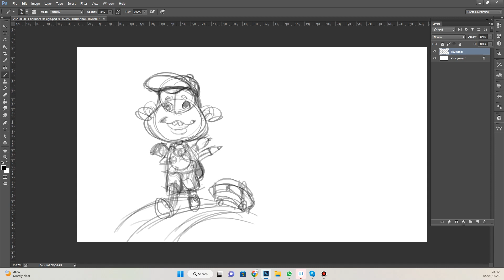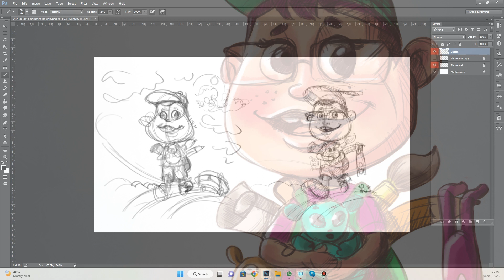characterdesign - Little Monsters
I created this concept development to showcase a little kid who has a skill in drawing and experience travel. I used Adobe Photoshop and Wacom Cintiq 22HD to Finalize this.